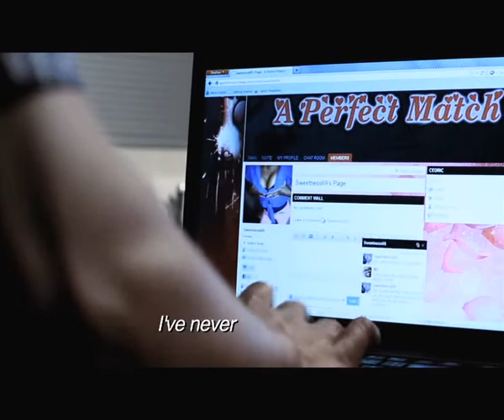Litha Booi showreel